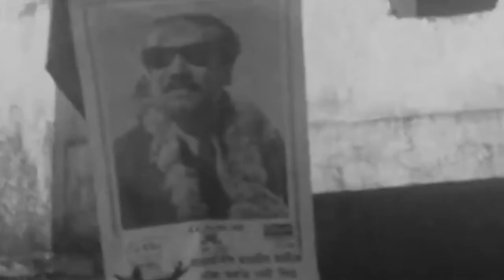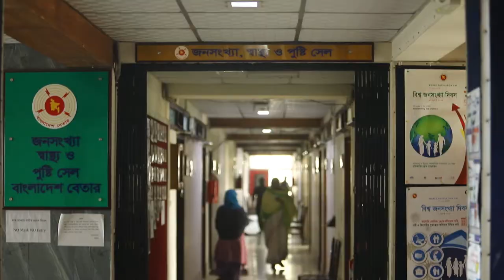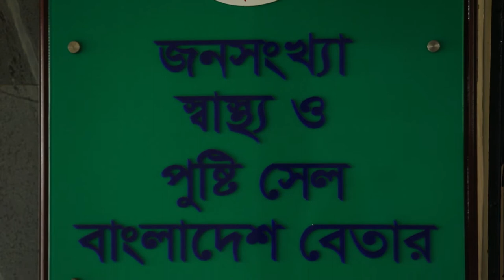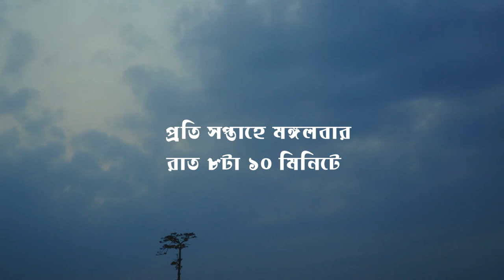Bangladesh Betar Documentary